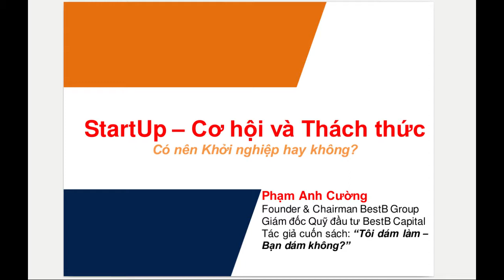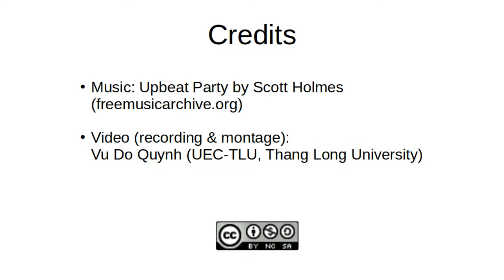Định nghĩa StartUp là gì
Anh Phạm Anh Cường, founder và CEO của Hệ sinh thái doanh nghiệp BestB, định nghĩa Startup là gì theo quan điểm của anh trước sinh viên Trường Đại học Thăng Long tại buổi giao lưu đã được thực hiện tại TĐH Thăng Long ngày 23 tháng 08/2019, trong khuôn khổ của Job Fair Trường Đại Học Thang Long (28 tháng 08/2019)